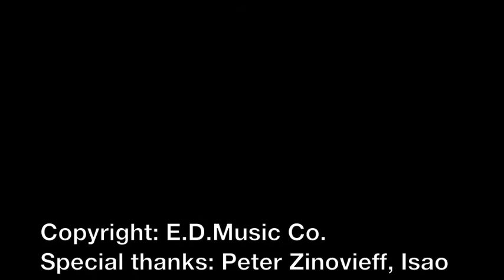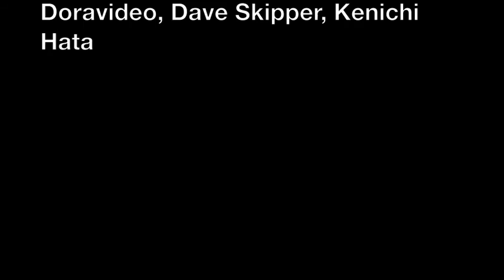E.D.Music Channel Trailer 2015….More synthesizers and music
More interviews and gear demos are  coming…
Copyright: E.D.Music Co.
Special thanks: Peter Zinovieff, Isao Tomita, Wolfgang Flür, Hideki Matsutake, cEvin Key, Russell Haswell, Hisashi Saito, Galcid, Doravideo, Dave Skipper, Kenichi Hata